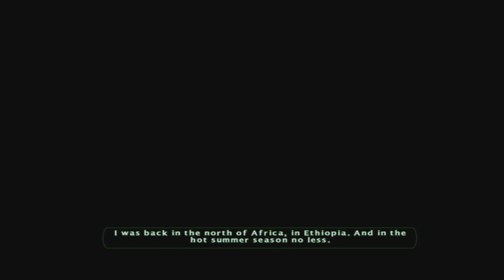Cabela's Big Game Hunter (2007) - Part 7: Ethiopia, Africa (Summer)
We go back to Ethiopia to hunt for hartebeest, blue quail, dik dik, and nyala. Then, we fight an aggressive leopard.